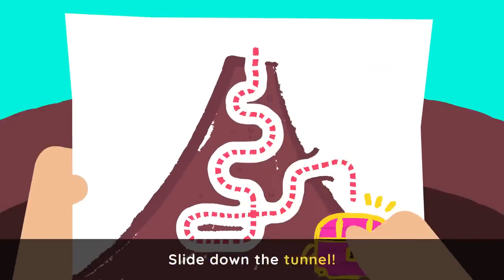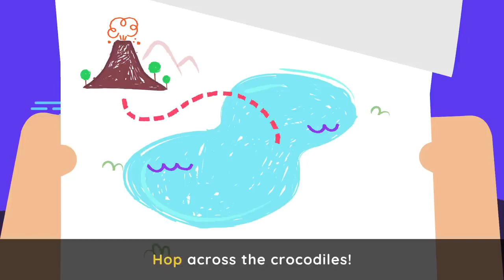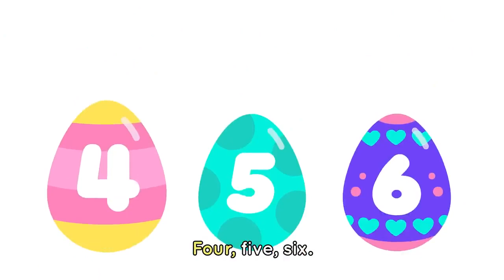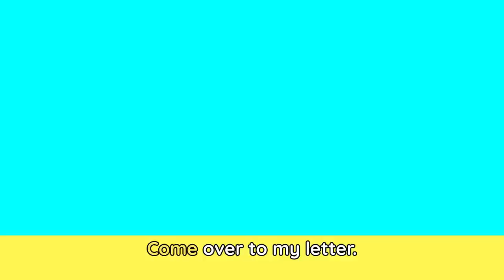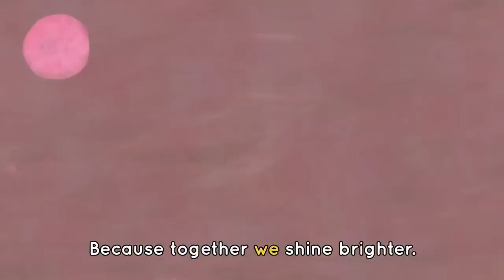HELLO SONG 👋🎶 + Cowy's Favorite Music for Playtime 🪅 | Lingokids